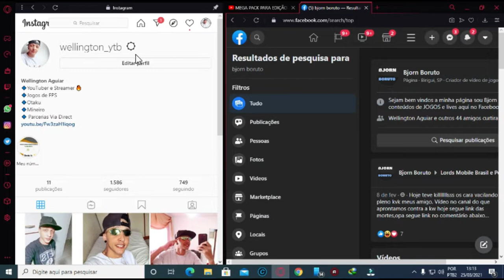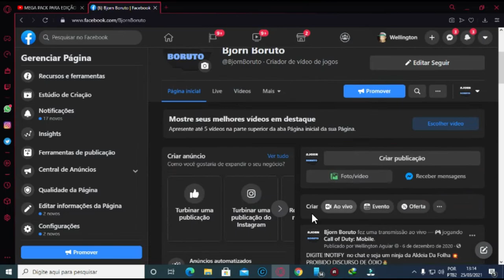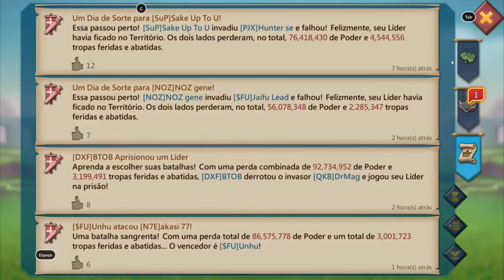BEM VINDO X MISTER TESTE 2/INF VS FALANGE ARCO 50M TROPAS/LORDS MOBILE